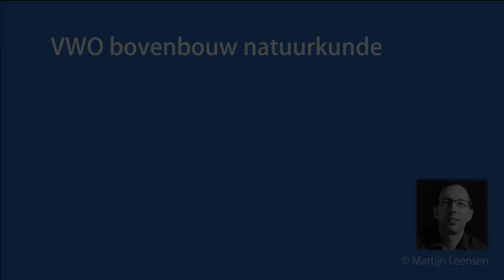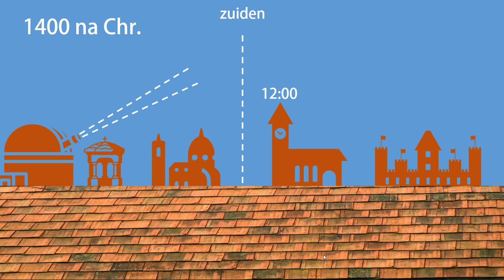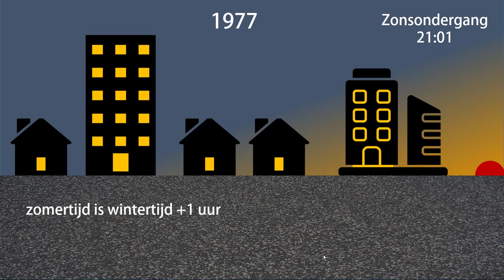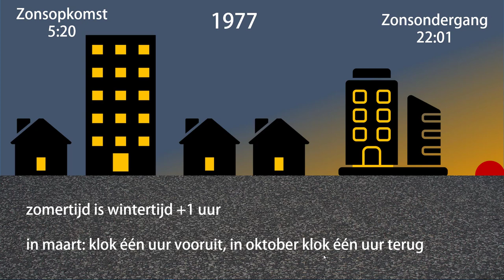Wat is het verschil tussen zomertijd, wintertijd en astronomische tijd?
Twee keer per jaar verschuiven we de tijd. Maar waarom doen we dat? En bestaat er dan ook een 'echte' tijd?